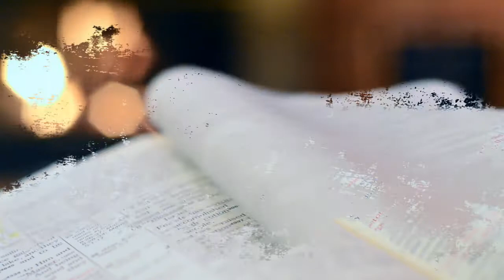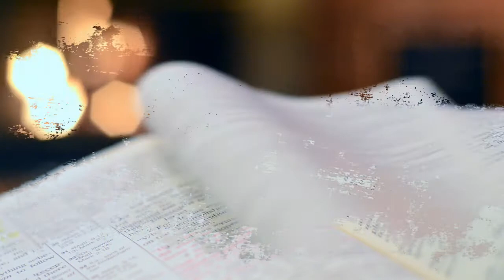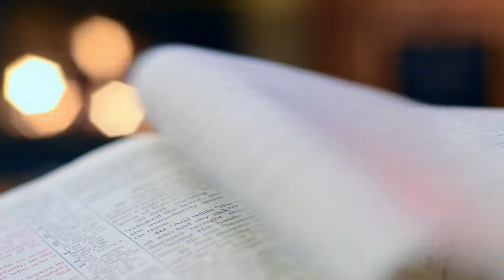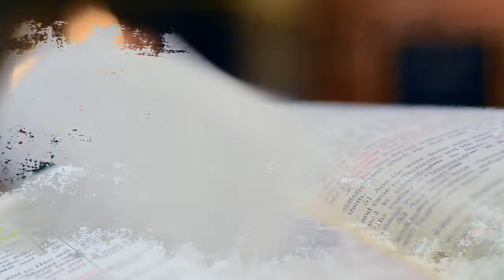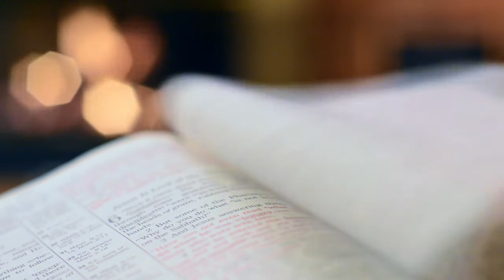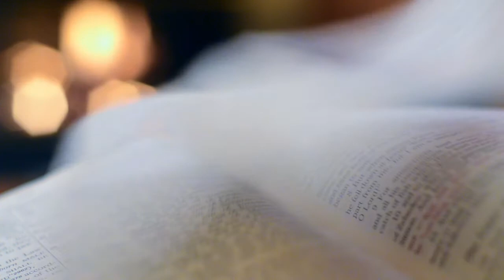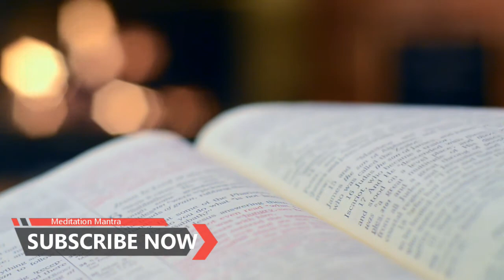1 Hour Focused Study Session for Smart Study (No Copyright Music)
1 Hour Focused Study Session for Smart Study (No Copyright Music)

🤗 Wishing you smart focused study.

✔️ This music is free to use in your live streams and videos.

Thanks for supporting our channel! We love creating music to help people in their lives, in stressful situations, in need of rest or focus and concentration.